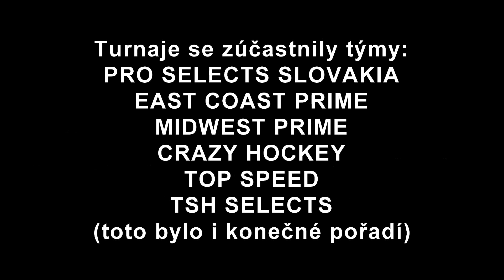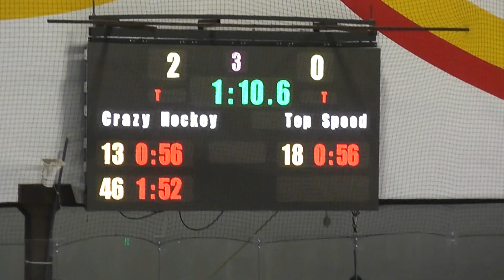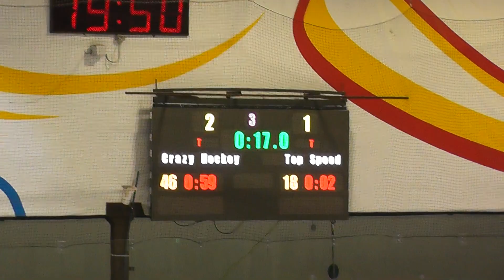2023 06 05 turnaj Hvezda Praha 1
Praha ZS Hvězda 1.6.2023 hokejový turnaj 2009